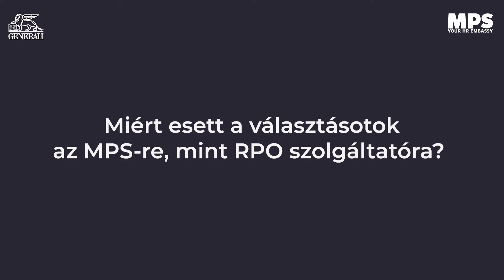Miért érdemes az MPS-t választani, mint RPO szolgáltatót?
Az RPO szerepe a kiválasztásban, a folyamat erősségei és az adatszolgáltatásban nyújtott előnyei.